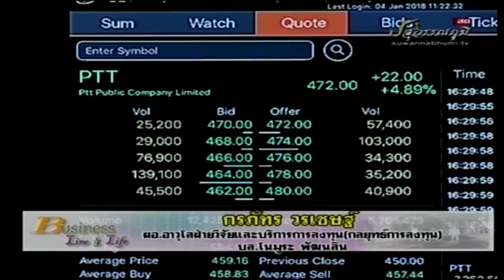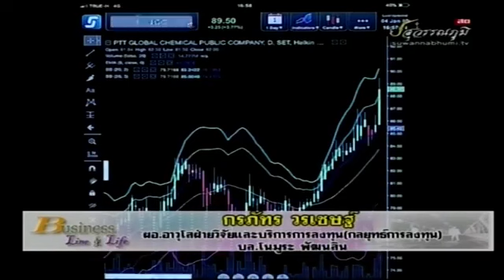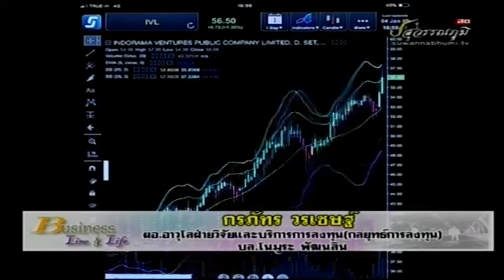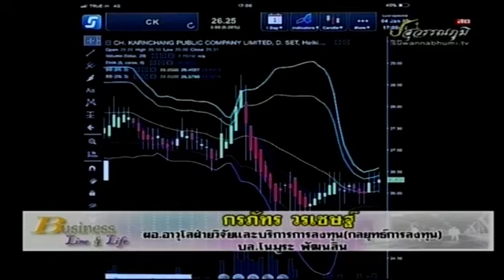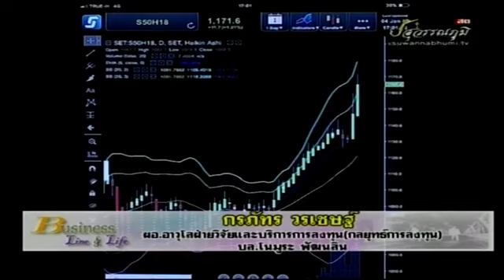กรภัทร วรเชษฐ์ 04-01-61 On Business Line & Life